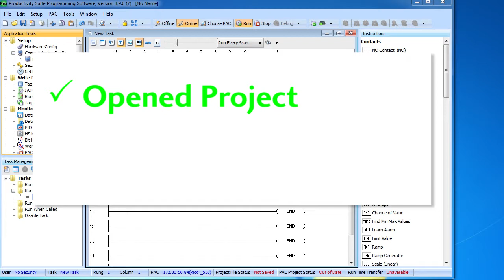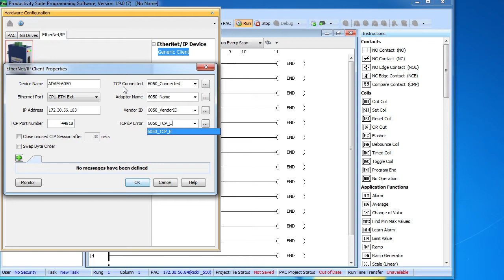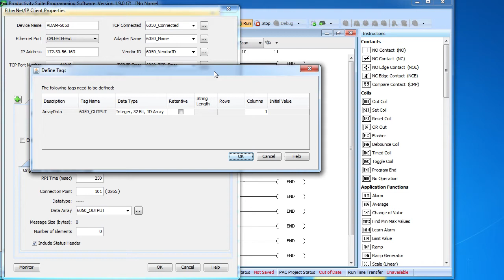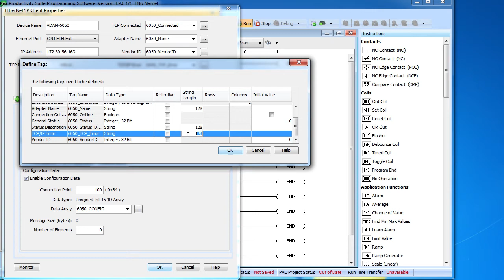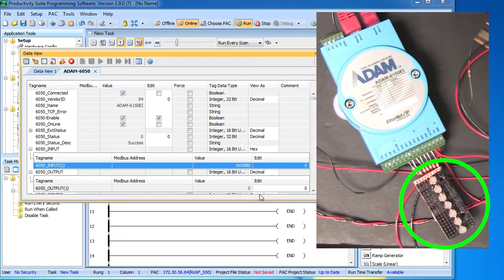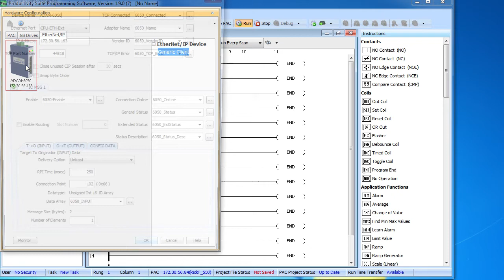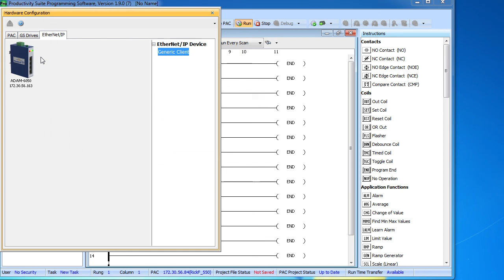Productivity Series EtherNet/IP Admontec ADAM-6050EI Remote I/O at AutomationDirect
Watch this demo to see how easy it is to set up implicit (connected) EtherNet/IP messaging between a Productivity series controller and an Advantech ADAM-6150EI Remote I/O module.
**Correction Note:  The Correct Advantech part number is:  ADAM-6150EI, not ADAM-6050EI.

**Requires Productivity Suite Software 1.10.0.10 or later.